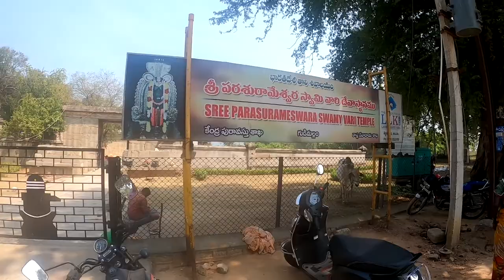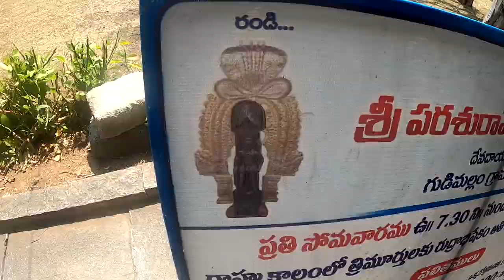Gudimallam temple | ஒரே கல்லில் மூன்று சுயம்பு தெய்வங்கள் | பிரம்மாண்ட சூரிய பகவான் சிலை.